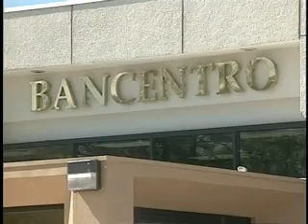FMI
Presentación: Representante en Nicaragua del Fondo Monetario Internacional, FMI, informó que a finales de julio Directorio del organismo evaluará el informe del cumplimiento del programa macroeconómico del país